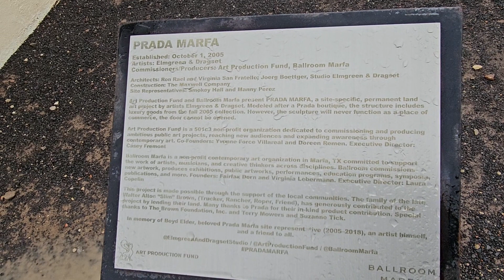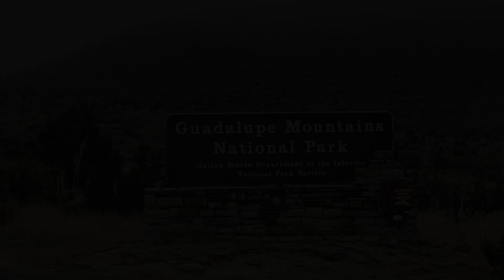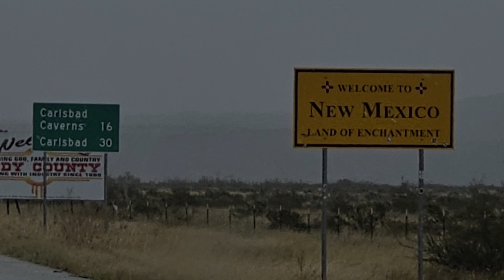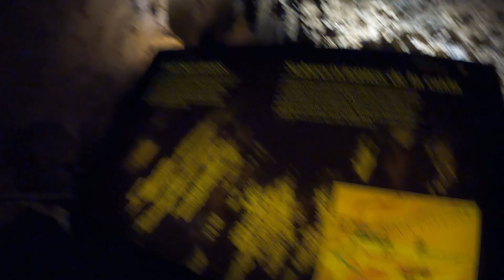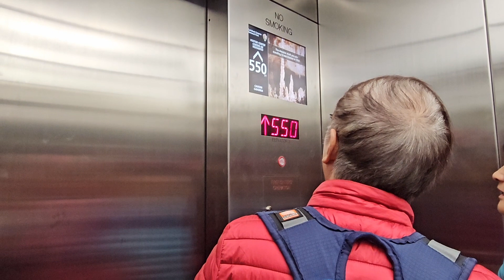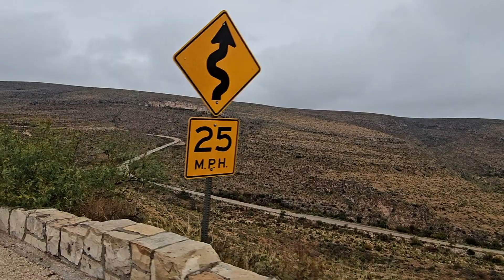Amazing Carlsbad Caverns National Park: RV Life, Travel Vlog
Carlsbad Caverns National Park:
Drive down Texas Hwy 170 with us as the Dutchess takes on a 15% grade.  Walk on the Salt Basin Dunes in the Guadalupe Mountains. Visit the Prada Store in Marfa Texas and finally hike down the natural entrance into the Big Room at the amazing Carlsbad Caverns National Park in New Mexico.

CHAPTERS:
00:00 - Episode Highlights
00:18 - Intro
00:49 - Highway 170
04:04 - Elephant Rock & Prada Marfa
05:40 - Salt Basin Dunes
07:11 - Entering Carlsbad Caverns
08:09 - Natural Entrance walk
11:56 - The Big Room
14:17 - Elevator out
15:49 - Closing Credits